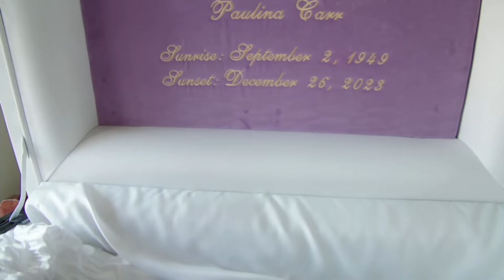Paulina Carr, Thanksgiving Service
Funeral date: Tuesday February 27, 2024
Time 11:00 am

Church: St Joseph  Methodist Church,
Old Harbour
St. Catherine

Funeral Director: MALCOLM’S FUNERAL ARRANGEMENTS

Interment : St Joseph Church Cemetery

Mystic Five Multimedia Service provides a wide range of resources related to the multimedia industry. These include: photography, videography, live streaming, graphic design, in addition to the manufacturing of company and/or school IDs, lamination, t-shirt printing, car stickers, buttons, general printing and other specialized jobs.DISCLAIMER: I hereby declare that I do not own the rights to this music/song.